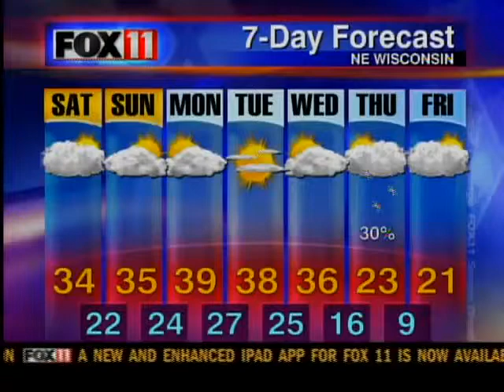MLK Jr. Celebration at NWTC GDW 7